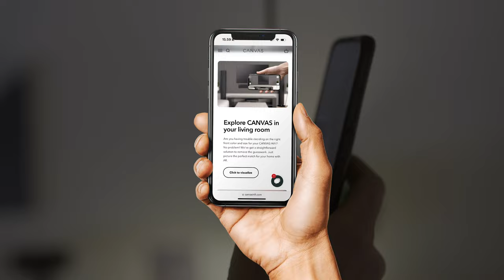View at your space | CANVAS HiFi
Explore CANVAS in your living room:
Are you having trouble deciding on the right front color and size for your CANVAS HiFi? No problem! We've got a straightforward solution to remove the guesswork. Just picture the perfect match for your home with AR (Augmented reality):

For the first time ever, you can enjoy true HiFi from a TV sound product. The combination of High End speaker construction, Room Correction and BACCH 3D crosstalk cancellation, results in true HiFi performance, like you'd normally only get from dedicated HiFi sound systems.